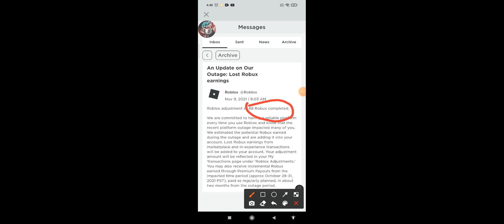roblox given everyone free robux